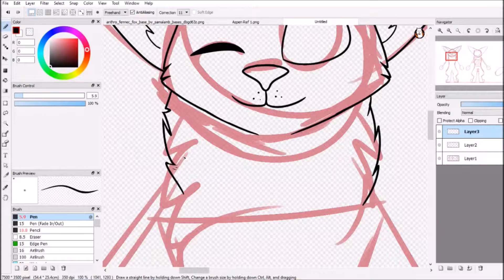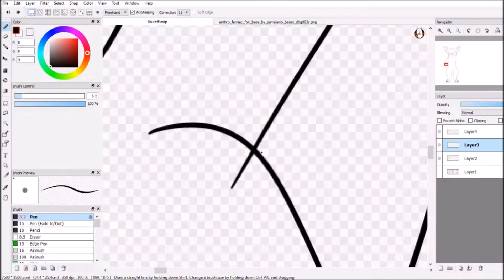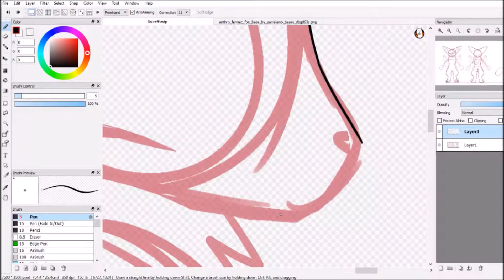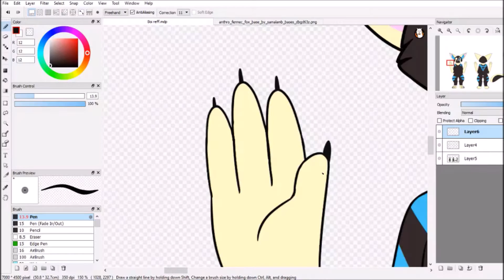Pillow Ref-Speedpaint OC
The lil pic you see popping up throughout is a base!! Linked below!! Love you all!!

(The reference you are seeing throughout this, the base one. Is by a beautiful maker on DA)

MAPS GubSub is hosting-

Song(s)- Guess I'll go eat worms By Sean O'boyle
                Rock N Roll BY Avril Lavigne

Go Listen to it here-

And if you want you can check me out on other social platforms!

Program Used- Fire Alapca64 (It's free!)
Recorder-  OBS Studio (Also free!)
Device used- Wacom tablet (Cheap 100 dollar one, mine happens to be the color white!)